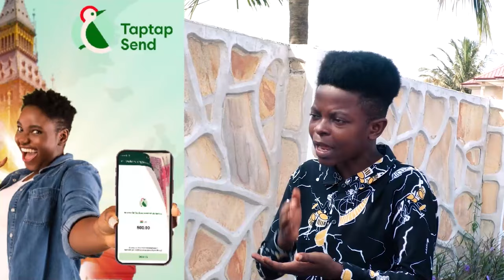Honam Sardine Dɛsends on Mzbel for showing off cleavage as She feeds her baby on social media